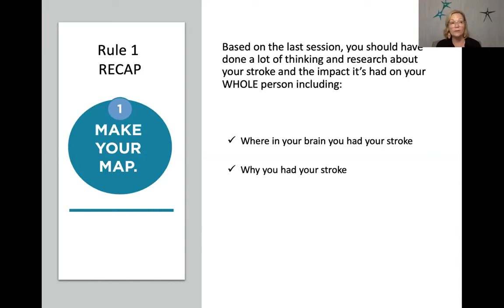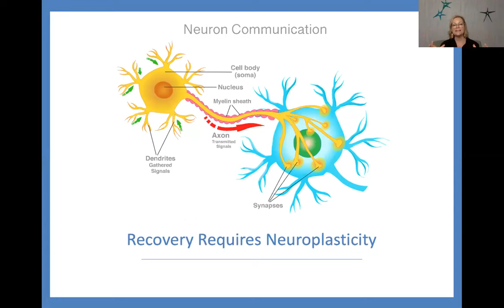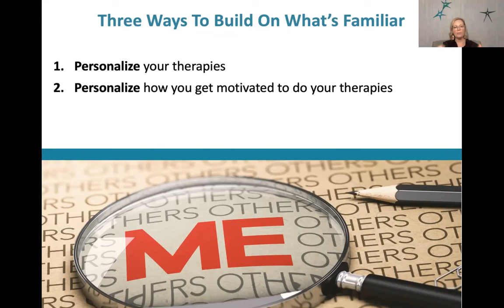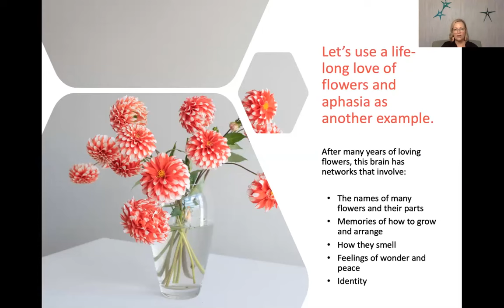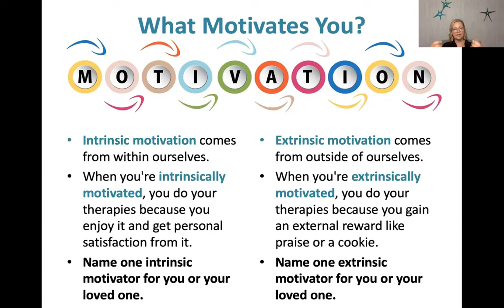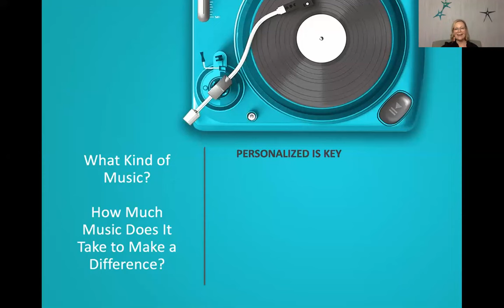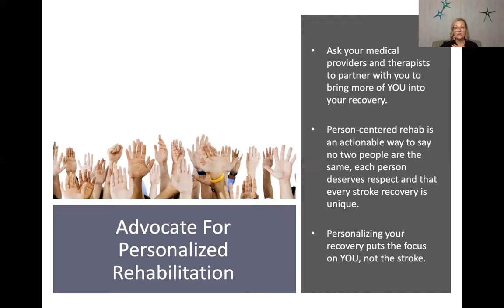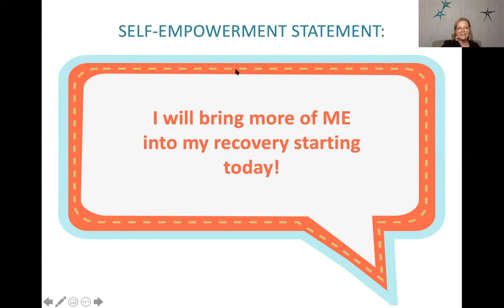Virtual Stroke Recovery Group Rehab Rule #2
A NEW and Unique, Virtual Stroke Recovery Group led by Karen D. Sullivan, PhD, ABPP, board certified neuropsychologist and author of the I CARE FOR YOUR BRAIN Interactive Stroke Recovery Guide, featuring 10 Zoom Webinar Replays featuring Dr. Sullivan's 10 Rules of Rehab.

Rehab Rule #2: BUILD ON WHAT’S FAMILIAR. Remember, the essence of recovery is to rebuild brain networks! Brain networks are large, multi-faceted, interconnected layers of brain cells that are arranged in clusters of hubs and nodes that give us the ability to do any given task.